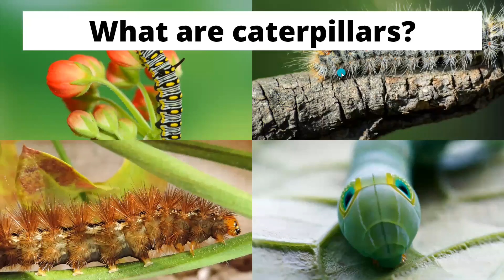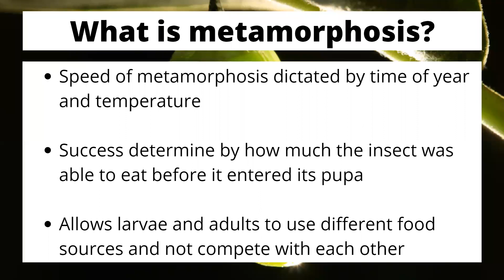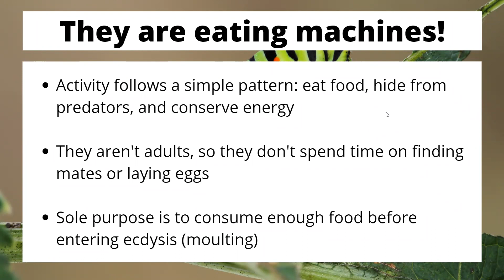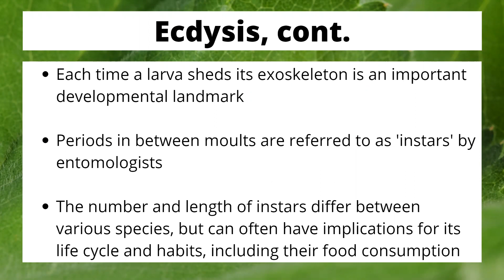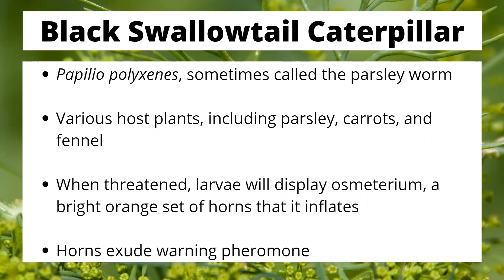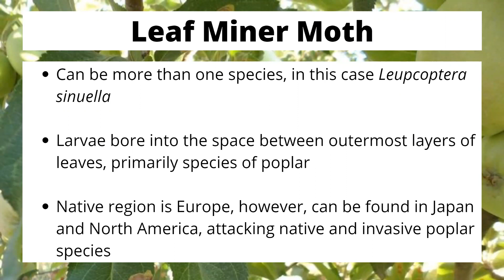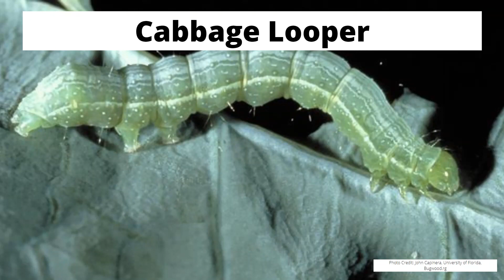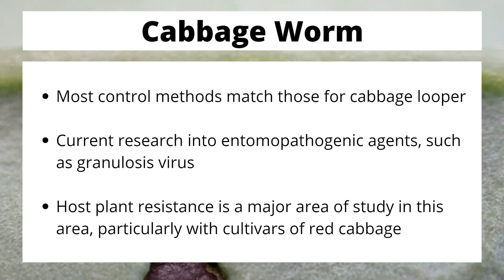Crawling with Caterpillars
Also, hummingbird moth is a colloquial name for Manduca quinquemaculata, or tomato hornworms ;)